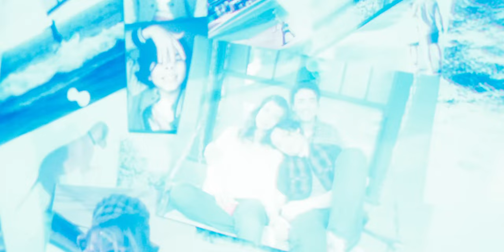That's why he's the GOAT - Flash Movie Review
DC's latest installment theflash has released, and it seems quite impressive. Flash movie is about to reboot the DCU so it's very important to watch this, Here's a review on the movie.

Engage More With Our Content.

Watch Marvel dude &...